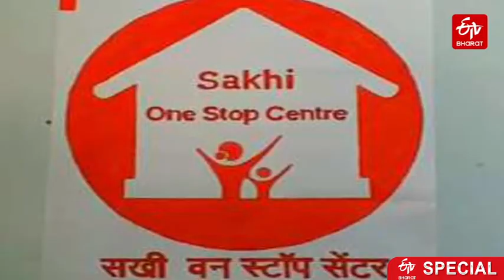दहेज, घरेलू हिंसा से पीड़ित महिलाओं को अब दर-दर नहीं भटकना पड़ेगा, महिलाओं की सुरक्षा के लिए है 'सखी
सामाजिक सुरक्षा और महिलाओं को सशक्त बनाने के लिए सखी वन स्टॉप सेंटर की स्थापना की गई है. अब दहेज, घरेलू हिंसा या अन्य कारणों से पीड़ित महिलाओं को दर-दर भटकने की जरूरत नहीं पड़ेगी. सरकार की ओर से उन्हें सखी वन स्टॉप सेंटर में कानूनी सलाह से लेकर रहने और खाने तक की सुविधा मुहैया कराई जा रही है. जिले का पहला सेंटर जिला अस्पताल परिसर में संचालित है. यहां अब तक करीब 96 मामले आये है जिसमें से 82 विवादित मामलों का निपटारा किया जा चुका है.